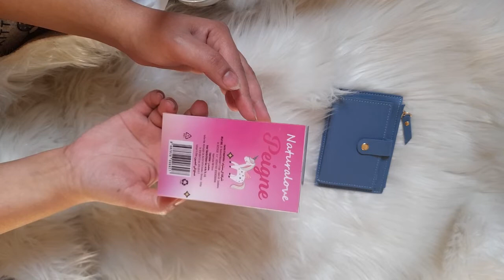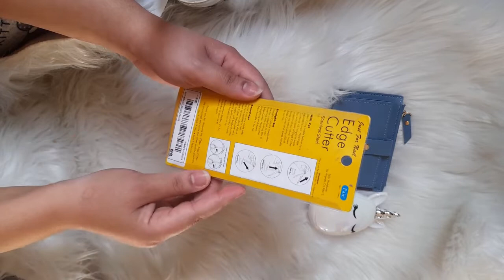مشترياتي البسيطة من شي إن 🥰 Haul SHEIN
Porte-cartes minimaliste à bouton

كلمات غير مهمة  مشترياتي من شي ان,شي ان,اخيرا مشترياتي من شي ان,مشترياتي من موقع شي ان,مشترياتي للعيد من شي ان,مشترياتي لرمضان من شي ان,مشترياتي للربيع من شي ان,مشتريات الصيف من شي ان,مشتريات العيد من شي ان,مشتريات شي ان,شي ان مشتريات,مشترياتي الصيفيه من شي إن,shein motf haul | مشترياتي من شي إن,ملابس الشتاء من شي ان,مشترياتنا للصيف من موقع شي إن,مشترياتي من شي ان 2021,مشترياتي من شي ان 2022,مشترياتي من شي ان للبيت,مشترياتي من شي ان رمضان,مشترياتي من شي ان للصيف